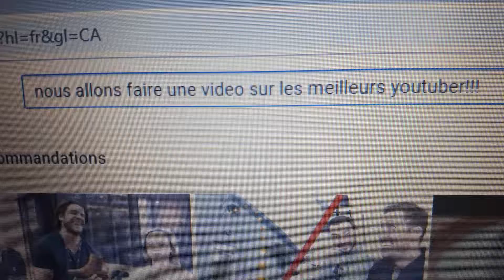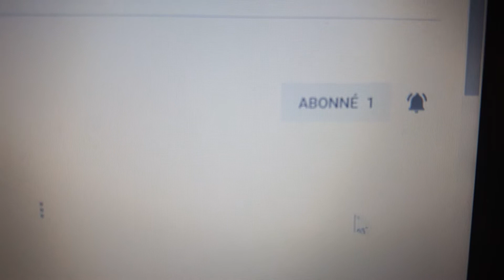Top 5 youtuber